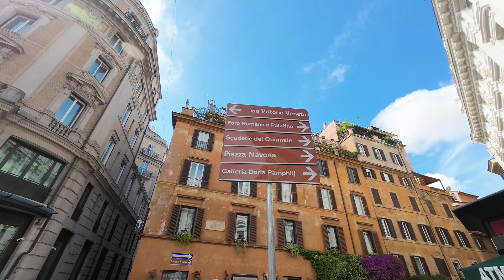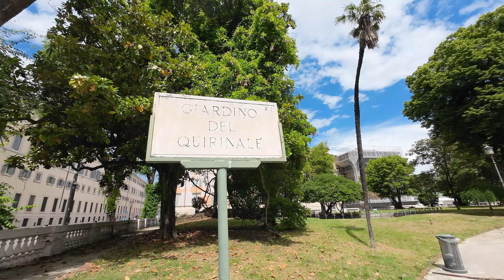ROMA: 4 giorni nella CAPITALE DEL MONDO 🇮🇹🍕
Signori siamo finalmente nella capitale italiana: ROMA! Cosa vedere a Roma in 4 giorni? Tantissime cose. Roma è una delle città più grandi che io abbia mai visto. Godetevi il video e godetevi l' Italia, la pizza, le sue bellezze ed il suo cibo!
Ultra HD 4k 60 fps video
VLOG ITALIA 2023 4K
Roma vlog
Roma 2023
Roma in estate
Cosa vedere a Roma
Cosa vedere a Roma in in weekend
ROMA in un WEEKEND! Una guida con filtri
VLOG ROMA: dove alloggiare, trasporto, cosa visitare e dove mangiare
GRATIS | Tour di un week-end low cost alla scoperta della città eterna
Alla scoperta di ROMA capitale
Carbonara, Cacio e pepe, amatriciana

🟢Con cosa registro:
👉🏻ACTION CAM